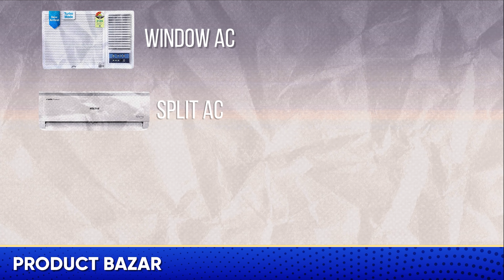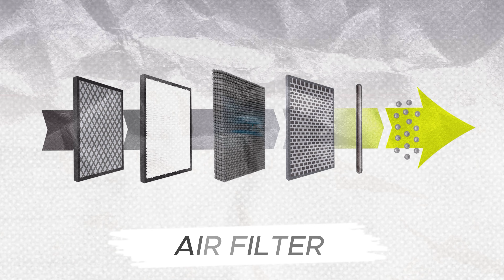Best AC in India 2024 ⚡Best AC Buying Guide 2024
Checkout These Best AC in India 2024 -

SPLIT ACs -
3. Lloyd 1.5 Ton 3 Star Inverter Split AC
Lloyd 1 Ton AC
Lloyd 2 Ton AC

2. Voltas 2 Ton 3 Star, Inverter Split AC
Voltas 1 Ton 3 Star, Inverter Split AC
Voltas 1.5 ton 3 Star, Inverter Split AC

1. LG 1.5 Ton Convertible 6 in 1 AC With Energy Manager
LG 1 Ton 4 Star Ton Inverter Split AC
LG 1.5 Ton 5 Star DUAL Inverter Split AC

Hot & Cold ACs -

1. Panasonic 1.5 Ton 5 Star Wi-Fi Inverter Smart Split AC

2. LG 1.5 Ton 3 Star Hot & Cold DUAL Inverter Split AC

3. Panasonic 1.5 Ton 3 Star Hot and Cold Wi-Fi Inverter Smart Split AC

WINDOW AC -
1. Voltas 1.5 Ton 5 Star, Inverter Window AC

2. Lloyd 1.5 Ton 4 Star Window AC

3. Godrej 1.5 Ton 3 Star

Prashant Chaudhary
Product Bazar